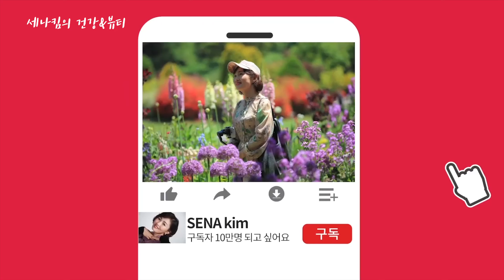손 반죽없이 쉽게 만들수 있는 살 빠지는 건강 보리 마늘빵 집에서 만들어드세요